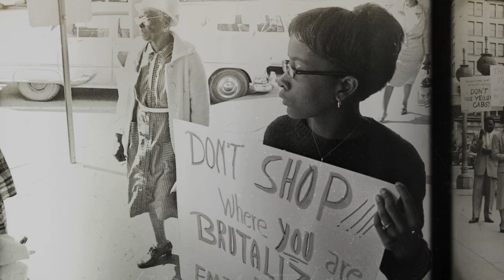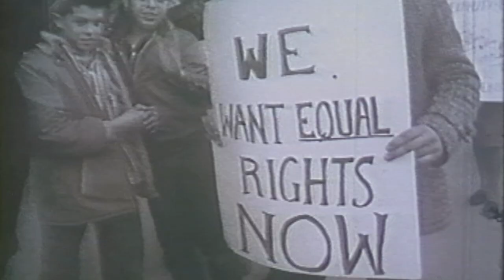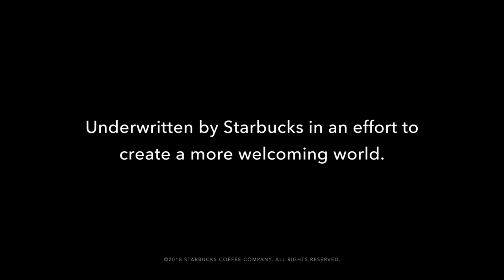The Story Of Access: Stanley Nelson film for Starbucks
Firelight has documented the African American experience through film for over 15 years. That experience includes stories of personal and collective heroism, as well as interpersonal and systemic discrimination.

We recognize that this partnership with Starbucks is a chance to elevate a national conversation and bring awareness to the trauma that many Americans, including myself and our staff, experience on a daily basis.

We made this film so that we can understand this important struggle in our country, and we can go forward together.

Let’s continue the conversation.